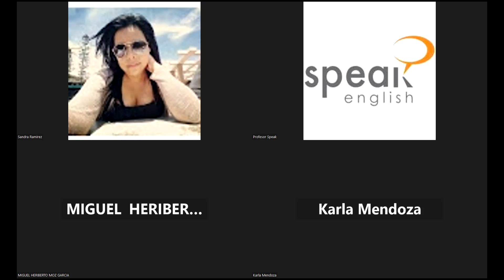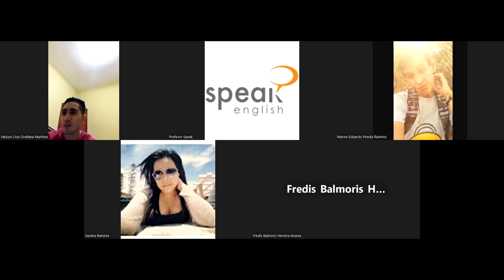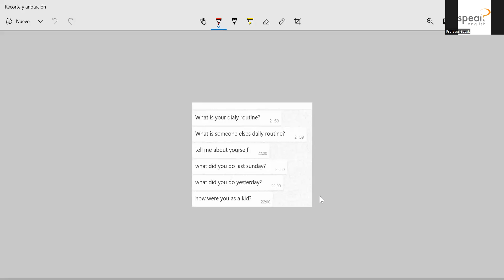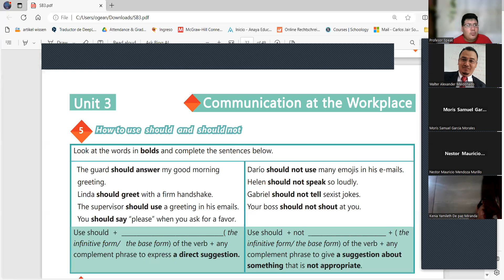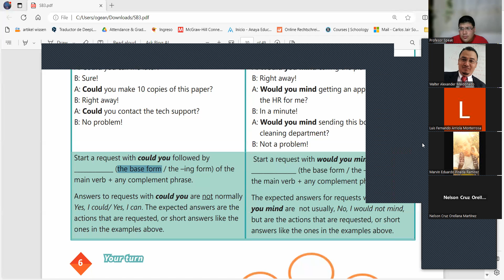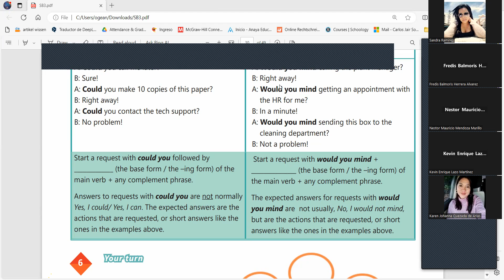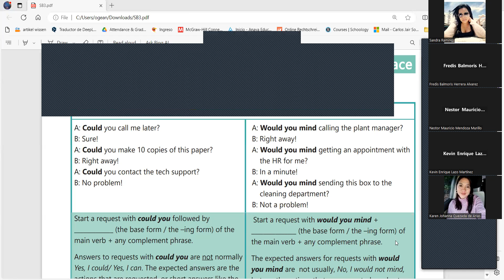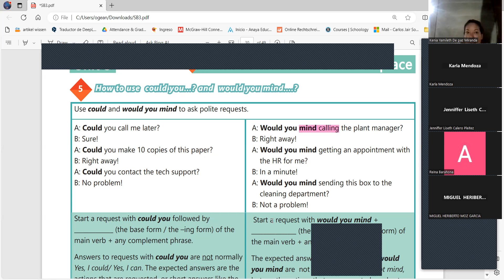Clase No.14_27-09-2023_PNIT106_P3